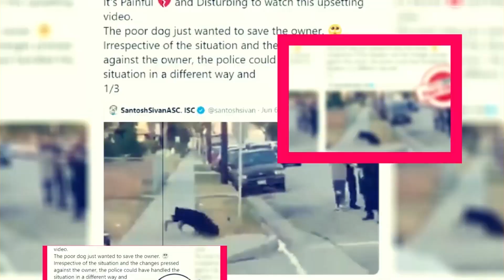May December Movie: Netflix Release Date And Cast Details - Premiere Next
May December Movie: Netflix Release Date And Cast Details
in this video, you will get the info related to May December Movie: Netflix Release Date And Cast Details

Technology updates
Netflix Series
Netflix Movies
Premiere Next